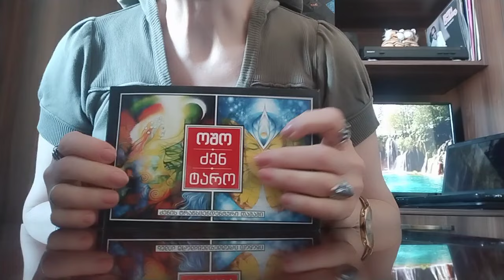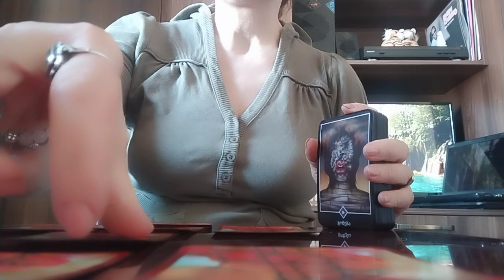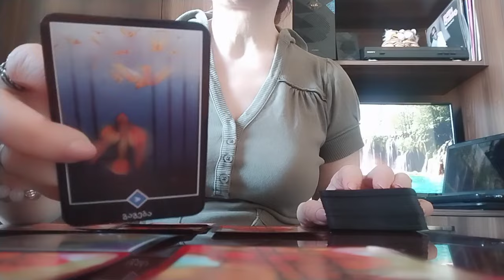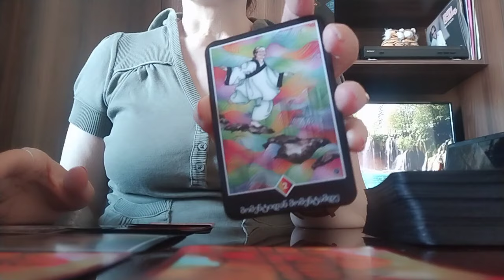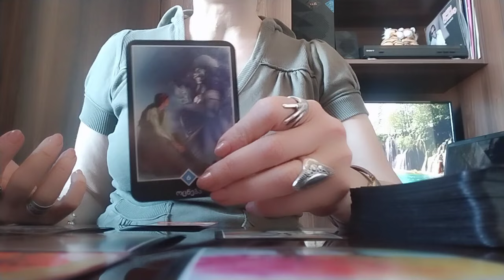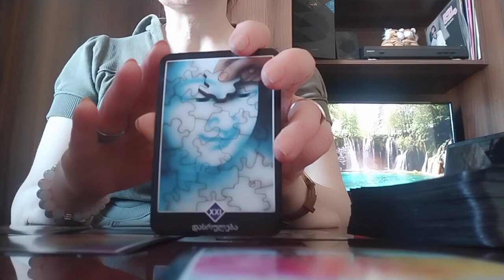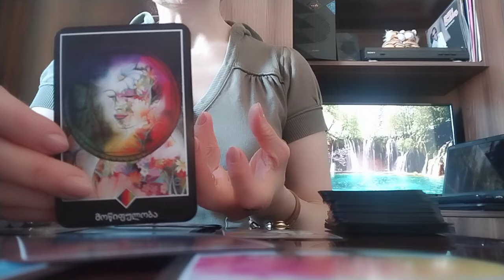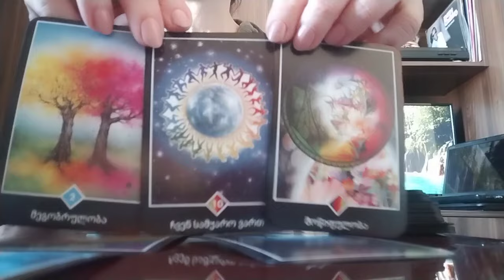მნიშვნელოვანი გადახვევა თქვენს ბედის გზაზე სად მიგიყვანთ ეს გზა?✨💒❤️✨